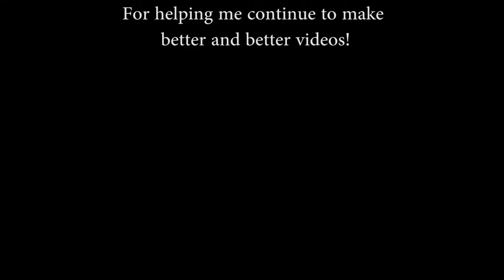Etude 1 Op. 60 - (Matteo Carcassi) Classical Guitar - John Henry Johnson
Matteo Carcassi wrote 25 amazing studies (Etudes) where he managed to blend technical skills and brilliant romantic music. This is the first of them and one of my favorites!

Gear
Classical Strings
Guitar Pillow
Audio Recorder